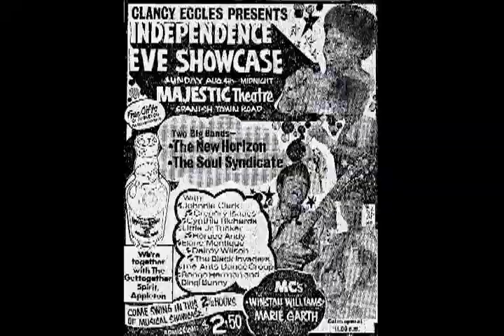The Soul Syndicate And Tony Tuff 1979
The Soul Syndicate